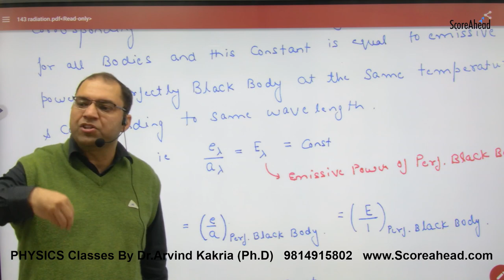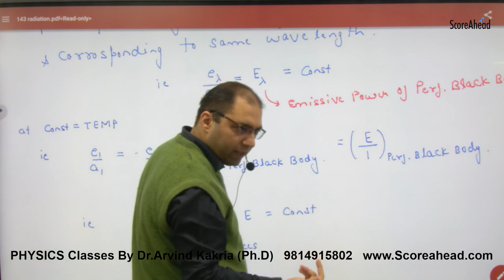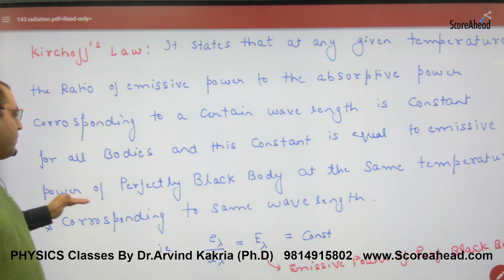305 Kirchoff's Law